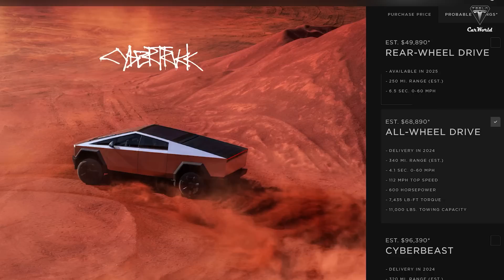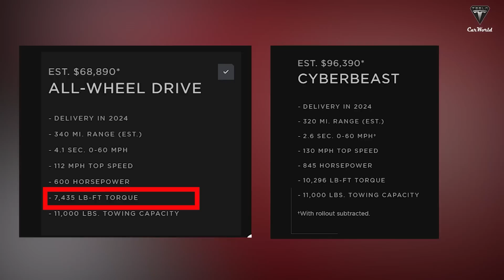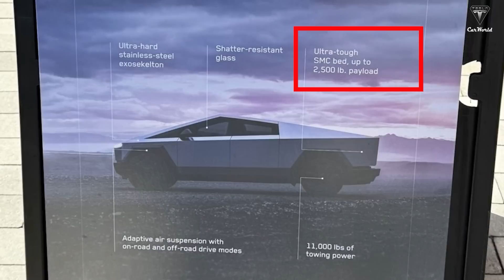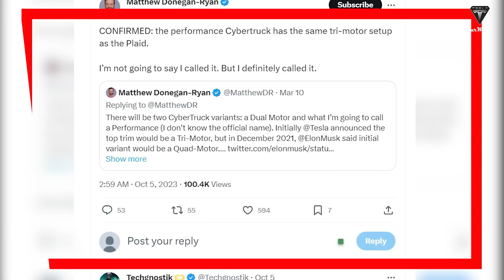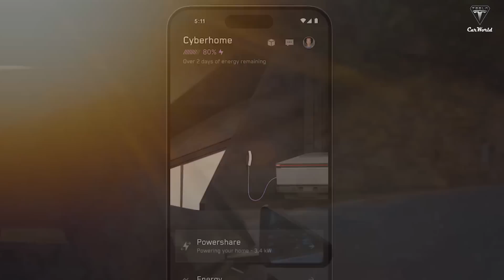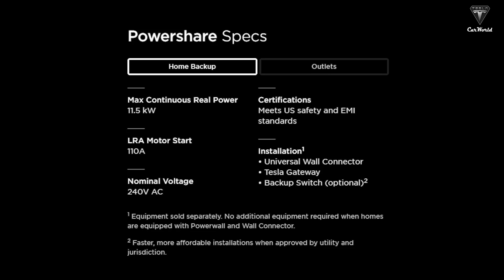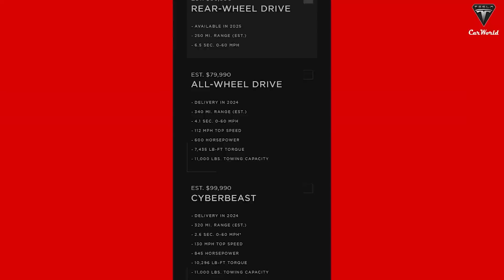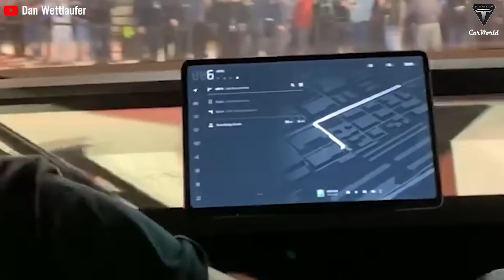REAL Tesla Cybertruck's Driving Experiences! Full Review Interior and 3 Version You MUST Know! (MIX)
📊 Range Revolution: Unleashing the Power to Roam
Tesla has officially laid bare the Cybertruck's range capabilities, shattering previous speculations. Explore the numbers, compare the dual-motor and tri-motor variants, and witness the potential for expanded ranges that go beyond the initial figures. Buckle up as we navigate the electric highway, leaving competitors like the Rivian R1T and F-150 Lightning in the rearview mirror.
🚗 Performance Unleashed: From 0 to 60 in Beast Mode
Hold on tight as we accelerate into the heart of performance. Elon Musk's recent revelations include mind-blowing acceleration figures for the Cybertruck. Get the inside scoop on how the tri-motor variant achieves a staggering 2.6 seconds from 0 to 60 mph, and witness the thrilling showdown between Cybertruck and a Porsche 911, including an unexpected twist. It's not just a truck; it's a performance powerhouse!
🔧 Beast Mode Version: Unleashing Unprecedented Power
Introducing the Beast Mode Version – a segment dedicated to the extraordinary. Delve into the details of this high-performance variant, set to redefine what's possible for electric pickup trucks. Elon Musk's promises of acceleration under 3 seconds become a reality, and we explore the enhanced features that make the Beast Mode a must-have for performance enthusiasts.
🏋️♂️ Beyond Limits: Unveiling Cybertruck's Towing Prowess
Witness a towing spectacle like never before! We break down the Cybertruck's towing capacity, showcasing its ability to pull an astonishing 40,000 lbs. Compare this feat against rival trucks like the Rivian R1T and F-150 Lightning, and witness the Cybertruck's dominance in the heavyweight division. Unveil the towing capabilities that make this electric truck a true beast on the road.
⚙️ Technological Marvels: Unraveling Cybertruck's Engineering Feats
Explore the technological wonders beneath the Cybertruck's hood. From an exceptional air suspension system to horsepower figures that command attention, we delve into the engineering marvels that contribute to Cybertruck's unmatched performance. Uncover the details that make the Cybertruck a symbol of innovation and excellence in electric vehicle design.
🔋 Powershare Awesomeness: Discover the magic of bidirectional charging with V2L, V2H, and V2V capabilities. Power your tools, charge other electric vehicles, or even supply energy to your home during outages—Cybertruck does it all.
🏕️ Accessorizing Adventures: Immerse yourself in the world of Cybertruck accessories! From the inflatable BaseCamp tent for epic camping adventures to matte black/white exterior options and protective clear paint film, customize your Cybertruck experience.
🚗 Functional and Stylish: Elevate your Cybertruck's functionality with the affordable tailgate ramp, crossbars for versatile cargo transport, and snow chains for superior traction. Each accessory is designed to enhance your driving experience and adapt to your unique lifestyle.
💰 Pricing Strategies: Explore the diverse pricing range, offering both budget-friendly options like wheel covers and high-end choices such as matte finishes. Tesla provides a spectrum of choices, ensuring there's something for every Cybertruck enthusiast.
🌐 Connecting Keywords: Supercharge your search with 25 powerful tags encompassing everything from electric vehicle innovation and sustainable transportation to off-road adventures and Tesla Model Y charging demos. Make your Cybertruck content discoverable and share the excitement with the global Tesla community!
🔧 Power and Performance:
Discover the dual and tri-motor configurations that propel the Cybertruck to new heights. With up to 845 horsepower, this electric powerhouse boasts a 0-60 mph in 2.6 seconds, setting new standards for performance and speed.
🚗 Steering and Maneuverability:
Unleash the agility of the Cybertruck with its unique Steer-by-Wire system. Combined with four-wheel steering, this pickup promises unparalleled versatility, adapting to your driving needs with precision.
🌐 Safety and Toughness:
Explore the Cybertruck's claim to being bulletproof and witness its crash test prowess. From resisting bullets to maintaining stability in rollover scenarios, the Cybertruck sets a new benchmark for safety in electric vehicles.